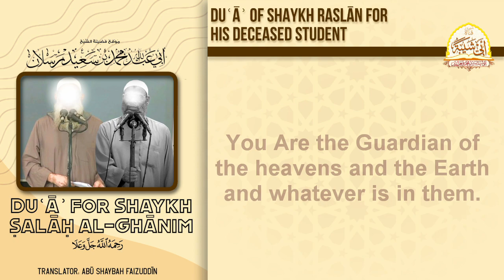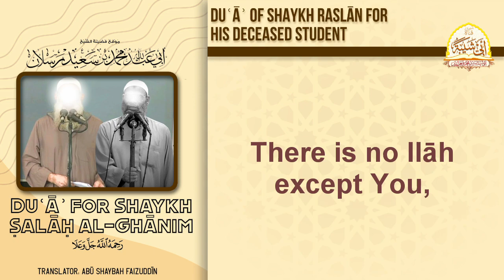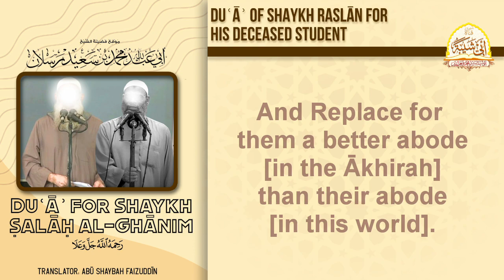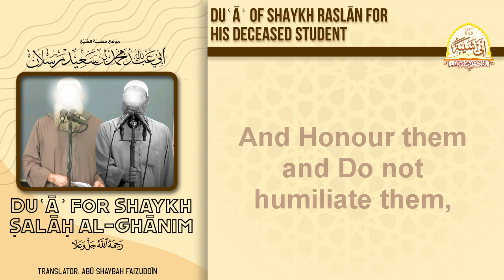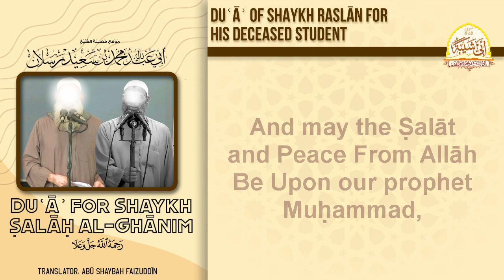EMOTIONAL || Duʿāʾ Of Shaykh Raslān For His Deceased Student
Shaykh Ṣalāḥ al-Ghānim was a Shaykh from Egypt, from the area “al-Minūfiyyah” and often visited Shaykh Raslān’s town, Subk al-Aḥad.
He passed away on Muḥarram 30th, 1443AH (corresponding to September 7th, 2021), along with his sons, ʿAbd Allāh and ʿAbd al-Raḥmān.
‎The eyes shed tears and the hearts are grieved, and we say only that which pleases Allāh.
May Allāh Grant him al-Firdaws and Be Pleased with him.
إِنَّا لِلَّهِ وَإِنَّآ إِلَيْهِ رَٰجِعُونَ.